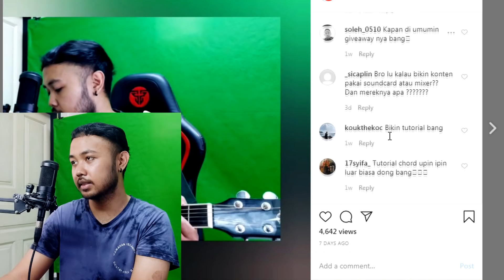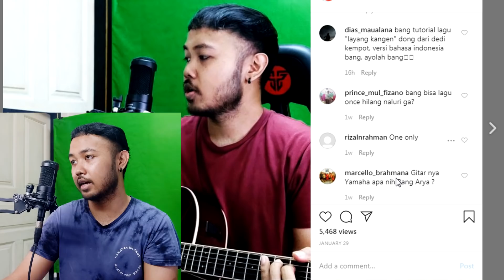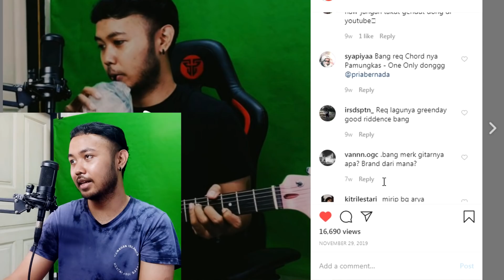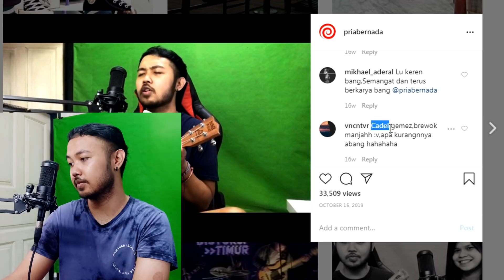Kalo ada comment CADEL videonya selesai